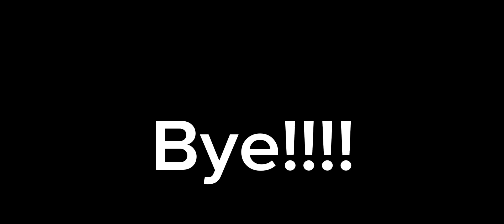Gob reacts to earth credits👇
@SolarBalls and @ThatLiyGuy